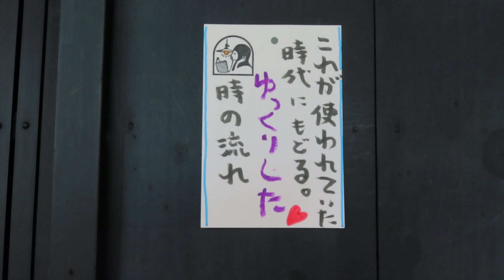古民家の照明 ～時の流れがゆっくりになる灯り～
●04051003

高さ:ガラス12.4cm
よこ幅：21.2cm
重さ:1kg
コードの長さ:59cm
材質: 乳白ガラス（表面はつやピカ）
時代:昭和初期製造品
在庫:1台

6畳のお部屋におすすめいたします